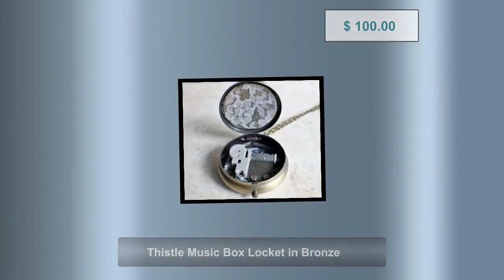Thistle Music Box Locket in Bronze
Thistle music box pendant in bronze. This round music box pendant is inspired by the gorgeous music box pendants of era's gone by. Music box is pill box size, a large locket. Please look at the dimensions for exact size. A perfectly round locket has been adorned with a layer of bronze filigree and a detailed bronze Scottish thistle stamping. The bronze filigree and thistle have been covered in a clear resin to give a glass like finish and preserve the beauty of this musical pendant. The locket opens and closes by pushing the little button on the side and reveals a tiny working music box that plays an 18 note musical tune. Choose the music box tune you would like at checkout. Occasionally I may be out of stock on the music box tune you choose. Please choose a second choice when you check out so there will be no delay in getting your order to you. If you do not have a second choice just put the same music box tune in both choice options. To listen to the music box tunes, get more information on our music boxes and see our limited addition tune list, go The inside front cover of the locket has a lacey floral finish. You can leave as is for a Victorian look or place a special photo on the inside. The music box winds from a key on the back of the pendant. The pendant hangs from a 30" silver plate chain with a dragonfly toggle clasp. This is a perfect gift for anyone who loves music boxes, it is very versatile. It can be worn or place on a shelf to look pretty with that special collection. Music box is shipped in a satin jewelry pouch inside a black gift box. The locket is 1 3/4" in diameter and 5/8" thick. Chain 30"